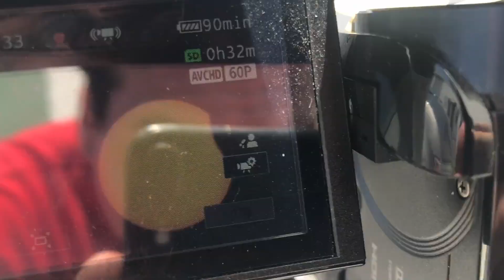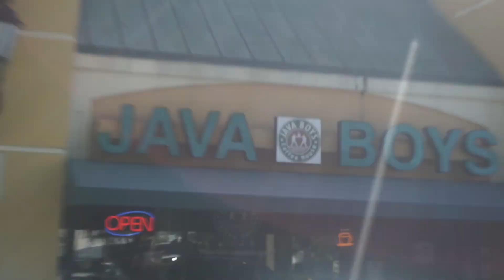I SAW THE SOLAR ECLIPSE!!!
I SAW TEH SOLAR ECLIPSE!, and I did some cardio, got new shorts and sunnys :)
Yesterdays VLOG

Much Love
Daylnut Untitled Project